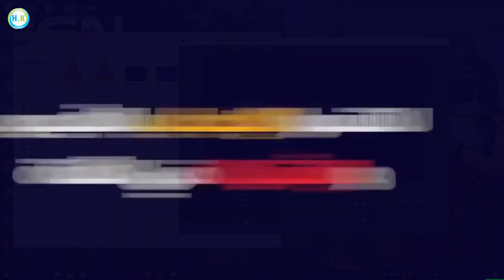ببجي موبايل PUBG تجربه مود الحرب war التحديث الجديد 0.7.0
وضع الممرات - الحرب
- شكل جديد وأسرع من وضع Arcade.

سلاح جديد
- أضيفت بندقية قناص SLR.
- أضيفت Foregrip الخفيفة ، نصف Foregrip ، الإبهام Foregrip.
- تم ضبط معلمات المقدمة الرأسية والمقدمة بزاوية.

الإنجازات
- إضافة العديد من الأهداف الطويلة والمسلية والتحدي. أكمل الأهداف الصعبة للحصول على العناوين والأزياء.

العناوين
- أضيفت عناوين للعبة. يمكن للاعبين اختيار واحد لعرضه حسب أسمائهم.

العشائر
- يمكن للاعبين الآن إنشاء أو الانضمام إلى العشائر ، التي تفتح شارة العشيرة ، والبعثات ، ومتجر العشائر.

المناطق
- تحقق من التصنيف الإقليمي لمعرفة من هو الأفضل.

منظور الشخص الأول
- الآن معتمدة في الغرف المخصصة.

نظام الدردشة
- إضافة قناة فريق للعثور على فرق.
- إضافة نظام مجتمع حيث يمكن للاعبين العثور على المواضيع التي تهمهم بالعلامات.

مثل ميزة
- يمكن للاعبين الآن أن يعطوا بعضهم البعض يكرهون بعد المباراة. سيتم عرض عدد من LIKEs المستلمة في صفحة ملف تعريف اللاعب.

الرسوم المتحركة الجديدة
- لدى الشخصيات الآن مواقف مختلفة على شاشة النتائج بناءً على الأداء.
- إضافة الرسوم المتحركة الجديدة المماطلة للشخصيات النسائية.

Main Main UI Redesign
- إعادة تصميم واجهة المستخدم الرئيسية للاعبين لدخول أوضاع مختلفة أسرع.

تسوق واجهة المستخدم إعادة التصميم
- واجهة مستخدم متجر مبسطة.

مشتريات قفص متعددة وتفكيك الدُفعة
- يمكن الآن شراء جميع الصناديق 10 في وقت واحد.
- يمكن الآن تفكيك عناصر إضافية في المخزون دفعة واحدة.

كوبونات قفص
- يمكن الآن فتح الصناديق بواسطة الكوبونات ، والتي يتم إنشاؤها عن طريق الجمع بين قصاصات القسيمة.

متنوع
- إضافة مركبات جديدة ، وخوذات ، التشطيب على ظهره وجوها شخصية جديدة.

تحسينات أخرى
- يمكن الآن وضع علامة على الرسائل كمقروءة على الفور.
- يمكن للاعبين رؤية الأصدقاء الموصى بهم من قبل النظام.
- أضيفت المزيد من الطرق للمشاركة.
- يمكن لأصحاب الغرف الآن الوصول إلى المزيد من معلمات الغرف.
- تم تحسين قائمة الأصدقاء لإصلاح مشكلة حدثت فيها أخطاء في البيانات عند وجود عدد كبير جدًا من الأصدقاء.
- معلومات السلاح المضافة إلى وضع المتفرج.
- إضافة زر التزود بالوقود الفوري بحيث يمكن إعادة تزويد الوقود منخفض الوقود على الفور.
- الضوابط المخصصة: زر العدو ، قائمة البيك اب.